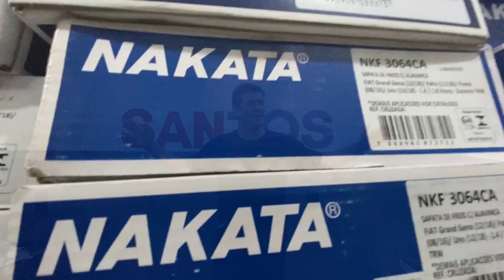Preciso fazer o Alinhamento de Mancais? Motor do Ford KA 1.0 12V | Curso Biela Frouxa #03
Fala aí, Santinhos. Estou abrindo publicamente a terceira aula do Curso Biela Frouxa que gravamos em Junho de 2020, sobre o Motor Ti-VCT 3 Cilindros 12V, aquele que equipa o Ford KA.

✅ Tabela de Torques e Especificações Técnicas do Motor Ti-VCT 1.0 12V

Hoje estaremos continuando com uma série de vídeos aulas que formam o treinamento Biela Frouxa: Motor Ti-VCT 1.0 12V. Esse vai ser para tirar uma dúvida muito comum de vários mecânicos: "Quando devo levar o Bloco para Retífica para fazer Alinhamento de Mancais?"

E galera, o raciocínio usado para esse motor serve para qualquer outro, basta apenas, você ter as Especificações Técnicas de cada motor.

Além do mais, é isso, sem enrolação e vamos para o vídeo! Se algo te agregar, não deixe de se inscrever para mais aprendizado.